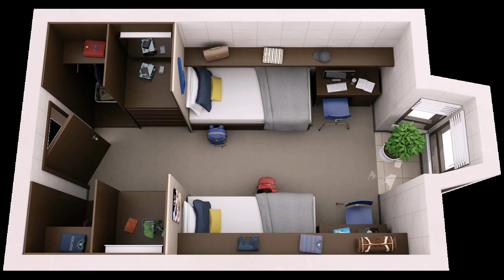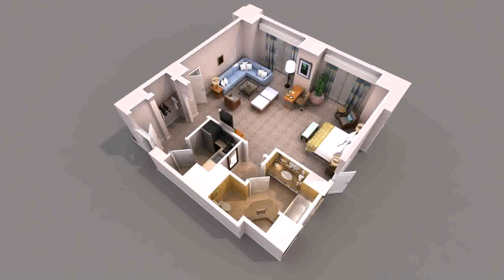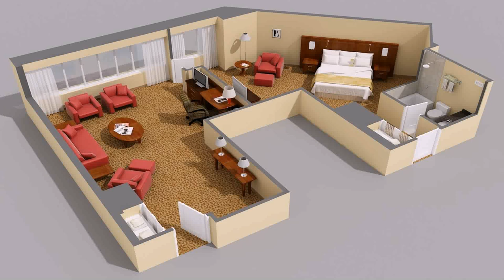Buy Car NY 5% DP